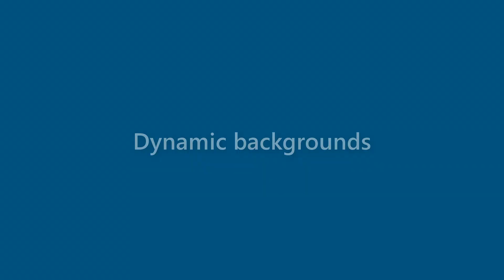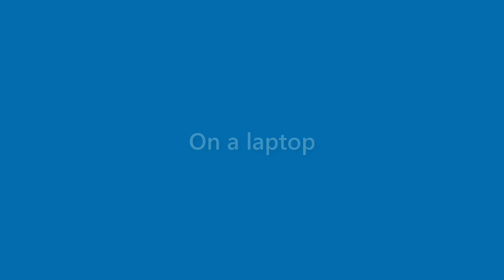Marshall Daniels - appearance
Name Look - Marshall Daniels - appearance. In this video we present "Marshall Daniels" name look and feel in various scenarios.
This video will cover:
How does "Marshall Daniels" look as a personal letterhead?
How does "Marshall Daniels" look on a business card?
How does "Marshall Daniels" look on a computer/laptop screen?
How does "Marshall Daniels" look with different background colors?
How does "Marshall Daniels" look with various fonts?